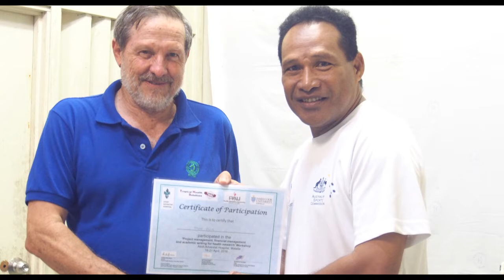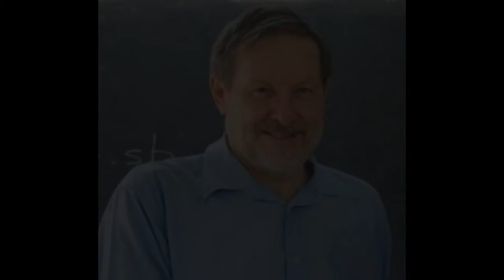Rick Speare Tribute - Solomon Islands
Slideshow by Tommy Esau and Leeron Puia.

Photo credits include: Peter Massey; Richard Bradbury; Tommy Esau; David MacLaren; Michelle Redman-MacLaren; and others